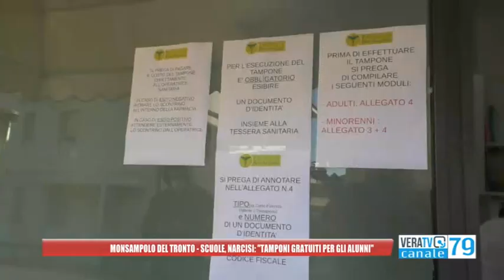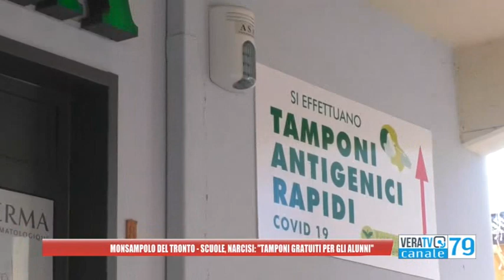Monsampolo del Tronto - Tamponi gratuiti per gli alunni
Tamponi gratuiti per gli alunni della scuola primaria e dell'infanzia grazie alla convenzione stipulala  dal comune di Monsampolo del Tronto con la farmacia Rocchegiani di Stella.